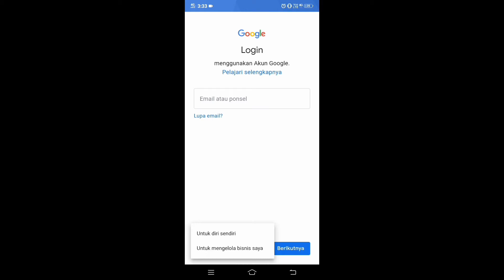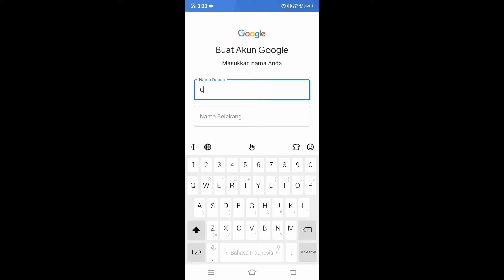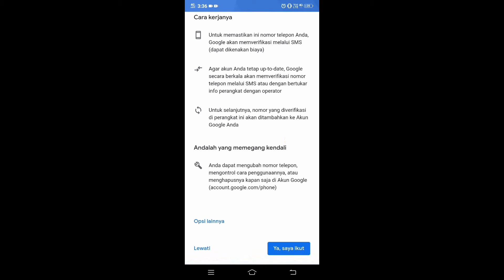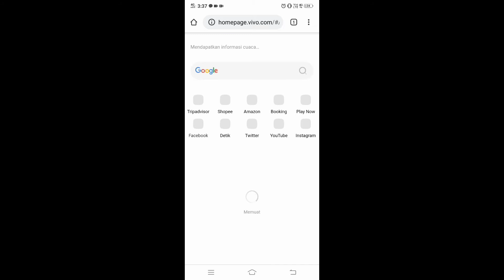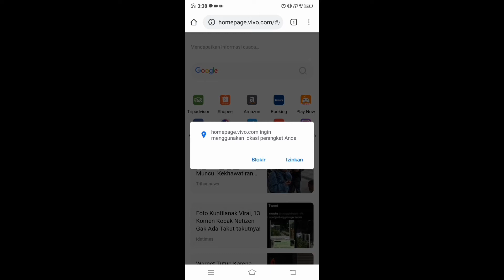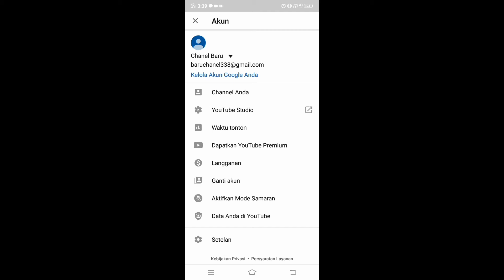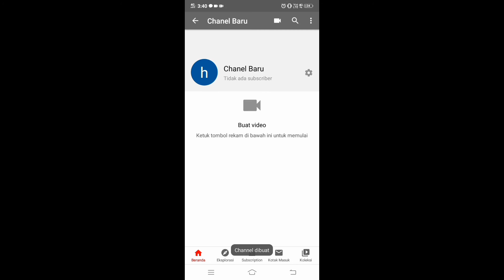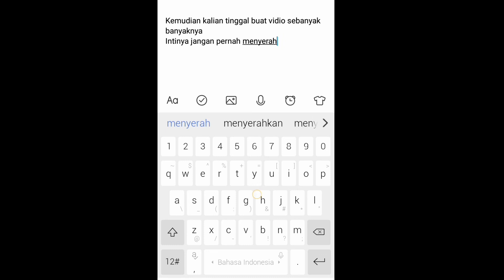Wowww jadi youtuber hanya modal HP doang ?? 2020